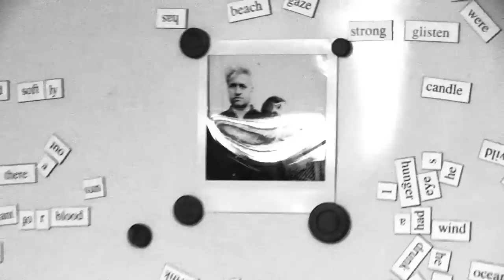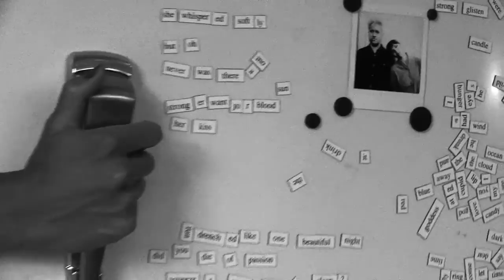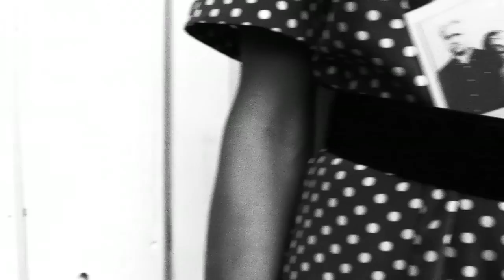Tomas Raae & The Malibu BeachBand - Flashlight Beam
Directed, Camera & Edit by Jacob Stage
Starring: Mejse Vedel & Tomas Raae

(Carreri/Raae) Andreas Käehne: Electric Guitar, Mads Andersen: Drums,  Alice Carreri: Vocal - Tomas Raae: Bass, Keys, Akk. Guitar